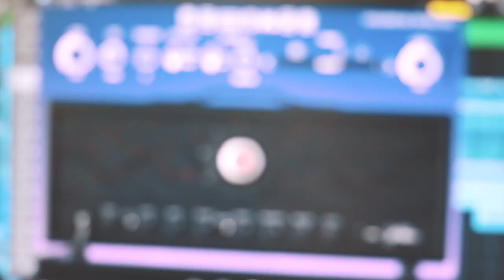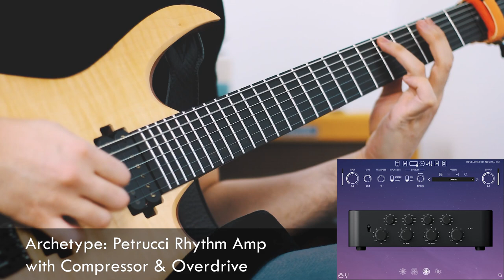Sithu Aye - "Dark Ages" | Archetype: Petrucci Playthrough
Anime 'Weeb' Legend Sithu Aye shows off his custom tones using Archetype: Petrucci for "Dark Ages" off his album "Invent The Universe"